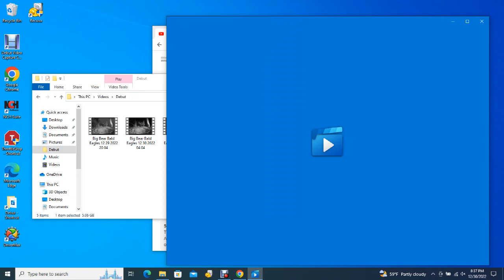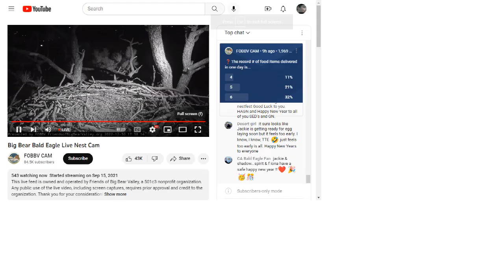Big Bear Bald Eagles 12/30/2022 20:36